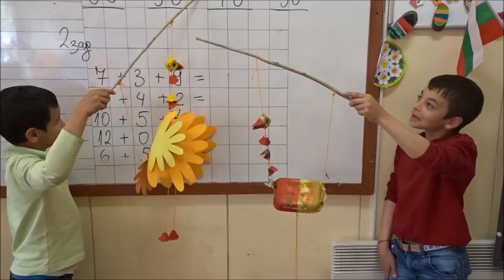Funny birds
проект „Automata for STEM“
32 СУИЧЕ " Св. Климент Охридски"
1 д клас